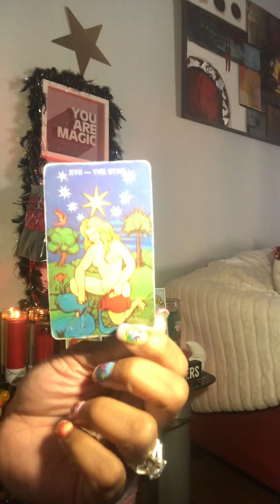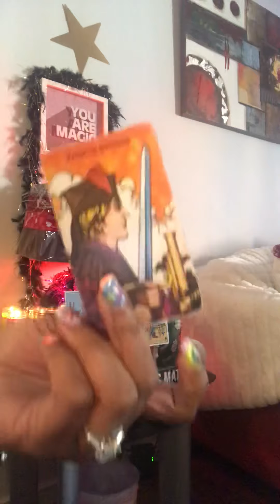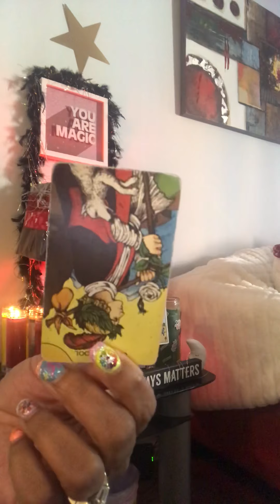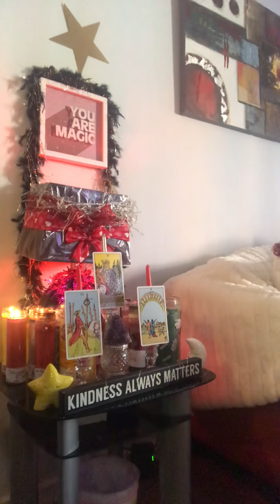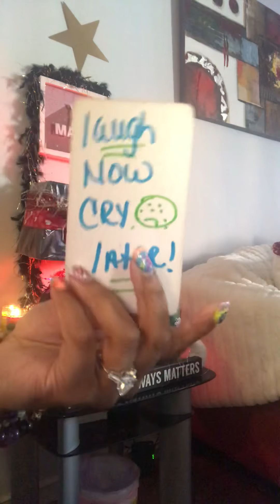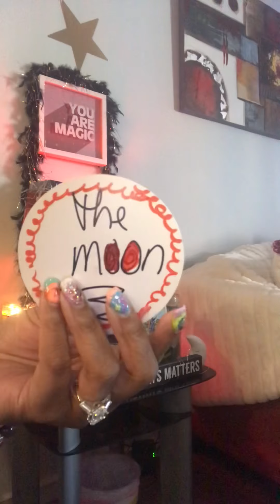PUt A rING ON it 💥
CloSED  TILL WEDNESDAY ONLY OPEN FOR EMERGENCY READINGS 🔥🔥🔥 105$ IF YOU WANT A READING IT WILL BE TO YOU on WEDNESDAY ✌🏼😘

$itsmytime2shine1978
GiVE BACK SEASON🛍🛍🛍🛍. CAsh app send warnings for any new customers it do they same when I accept payments that’s just what it is Don’t BE ALARMED 😇 I AM NOT ONE OF THEM AN HOPEFULLY YOU ARE NOT ONE OF THEM DIVINE KNOW ALL HATERS POOF BE GONE I SAY TO THEM 👅👅👅😳 I ALSO HAVE A ZELLIE AS WELL STRAIGHT fROM MY BANK 💥 WHEN YOU HAPPY THEY MAD 😂 THEY MAD I CUT THEM OFF YUPPERS YOU CANT STOP ME I WONT STOP IN MY JADAKI$$ VOICE I ASK THE  DIVINE BIND UP ALL LIARS HATERS DEVIL WORKSHIPPERS AND REVERSE THAT SHIT BK TO THEM A 100 Fold In ThE DIVINE I TRUST AMEN thaNkyoUUNIVERSE👌🏼

I WILL BE EXTENDING THE 35$ READINGS TILL FRIDAY AS WELL AFTER THIS WEEK NO MORE PROMOTIONS WILL BE GOING ON FOR A FEW WEEKS PEACE LIGHT & BLESSINGS TO ALL I APPRECIATE YOUR LIKES VIEWS DISLIKES AN MY SUBSCRIBERS & NON SUBSCRIBERS I SEnd LIGHT FROM THE DIVINE TO YOU AN HOPE you CONTACT A MENTAL HEALTH CRISIS CENTER SOON YOU NO WHO YOU ARE 🤣 PS I AM WAITING FOR MY NEW CHECKING ACCOUNT CARD SO FOR NEW CUSTOMERS THAT IS SCARED WHEN THEY SEE THAT LINK YOU WILL BE COMFORTABLE I WILL BE HAVING A BUSINESS CASH APP AS WELL 🔥 GIVE ME A WEEK JUST OPENED NEW SAVINGS & CHECKING ACCOUNT FOR YOU GUYS I DO EVERYTHING FOR HUMANITY PURPOSE ONLY 🥰🥰🥰🥰 THAT WILL ONLY BE USED WHEN YOU HIT MY EMAIL UP AN READY TO PAY WE MUST NOT LET THESE SERPENTS WIN 💡😘 BOsss$$